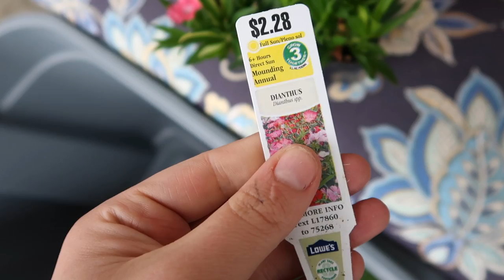LIFE ON THE WEEKENDS | Teacher Vlog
I would love to chat and connect with my fellow education lovers out there!

MUSIC
— Make it Shine by Sophonic
--- ON AND ON Cartoon